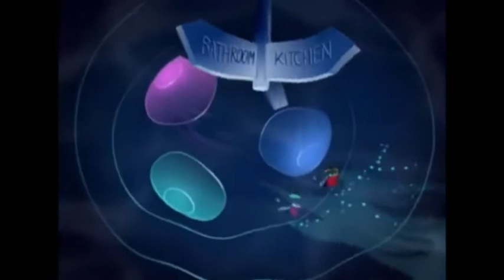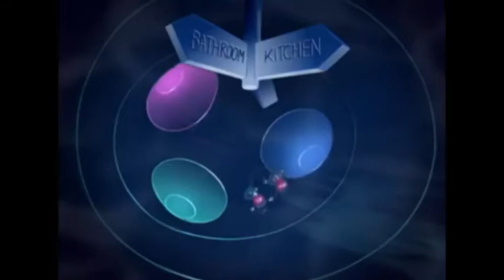OGGY AND COCKROACNES NEW VIDEO IN HINDI.🔥 BITTER CHOCOLATE🍩☕🍰🍩🍸(SEASON 1) EPISODE 58